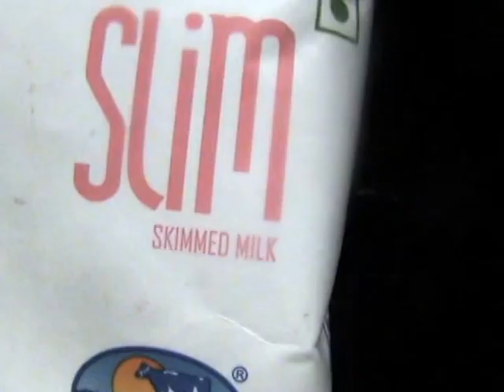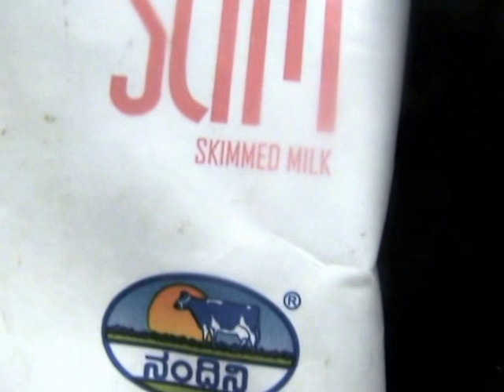Mummy's Cooking - Easy and Low Calorie Breakfast / Corn Flakes with Chia Seeds and Banana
Enjoy Simple and Easy Breakfast.  Chia Seeds rich in Omega 3 Fatty Acids.  Healthy Recipe